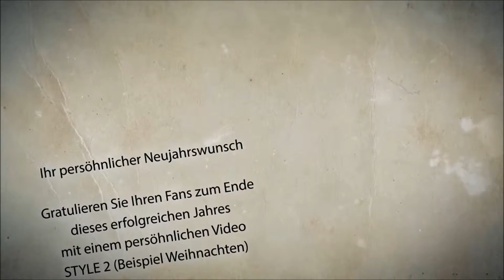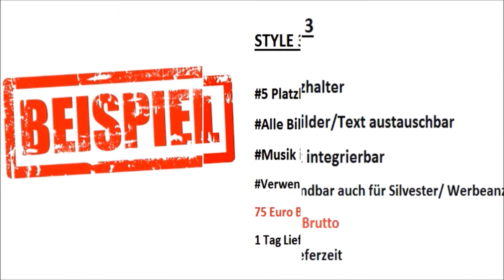Online Promo Video Grußkarte/Werbung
Beispiel Video